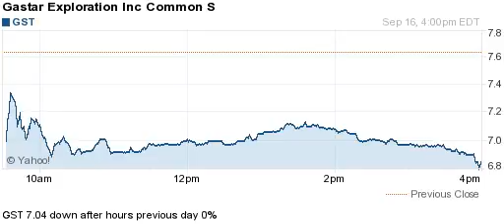140916 down after hours previous day